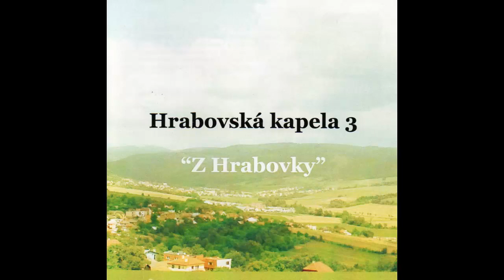Hrabovská kapela - Pustite ma kaprál /valčík/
Hrabovská kapela hrá valčík: "Pustite ma kaprál"
Nahrávka je z roku 2014/2015
H:P.B.
T:Ľubomír Opatovský